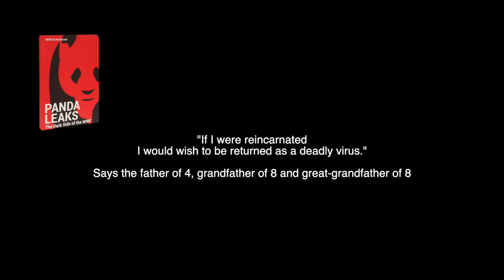Virus & Mutation: Prince Philip and the WWF